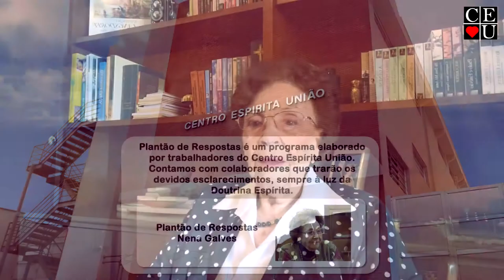Chico Xavier, Plantão de Respostas com Nena Galves.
Tema: Chico Xavier

Data da gravação: 20/04/2022
Tempo: 11:35